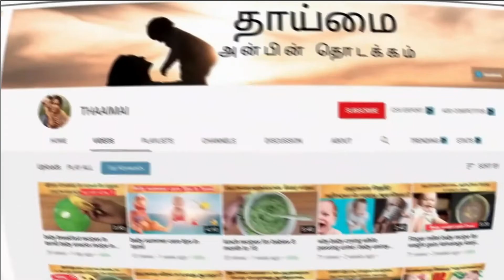how to increase baby height naturally|foods to increase baby height|height gain tips for children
hope you all will find this video useful..
I'm not a medical advisor. I'm sharing my own experience in this YouTube channel. Kindly contact your pediatrician before giving any medication to your child.